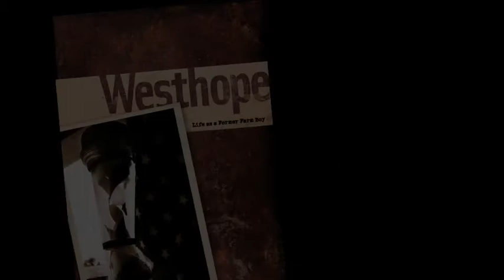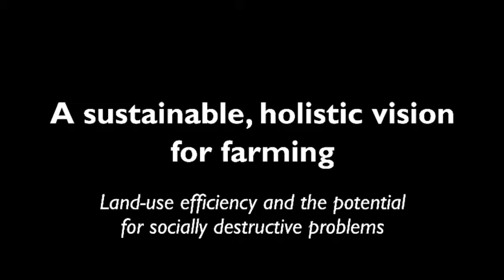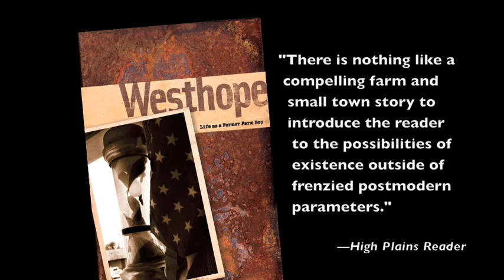Q&A with Dean Hulse, author of "Westhope"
Author Dean Hulse talks about leaving the family farm in Westhope, North Dakota, and about the future of farming at an event at Magers & Quinn in Minneapolis. His book, "Westhope: Life as a Former Farm Boy," is published by University of Minnesota Press.